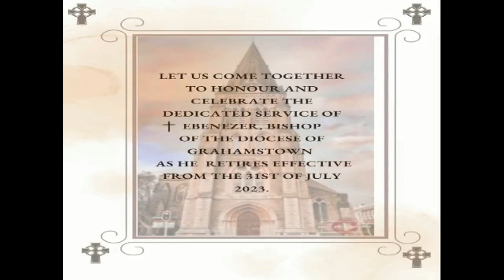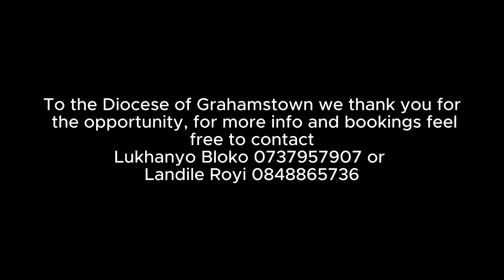The Diocese of Grahamstown Anglican Church of Southern Africa, Farewell of Rev Ebenezer Ntlali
Farewell Service & Laying Down of the Episcopal Staff
@ Cathedral of St Michael and St George, Makhanda
30th July 2023
Preacher & Presider
The Right Reverend Ebenezer St Mark Ntlali.